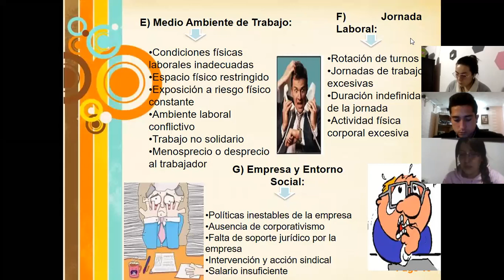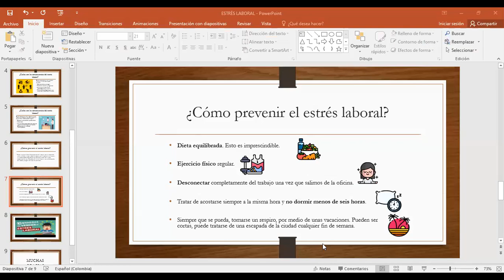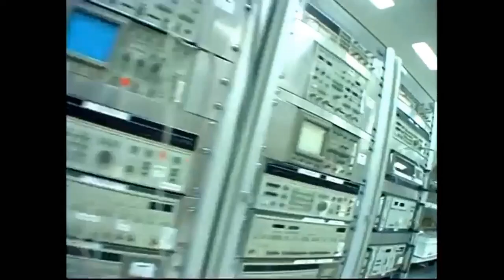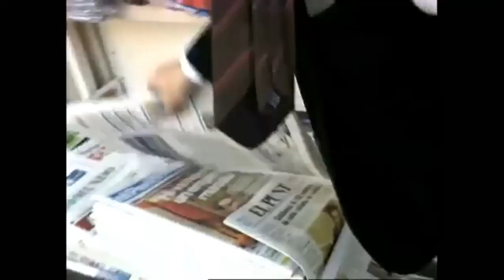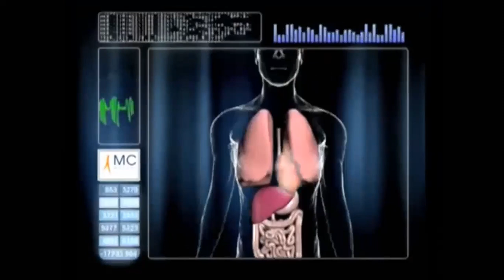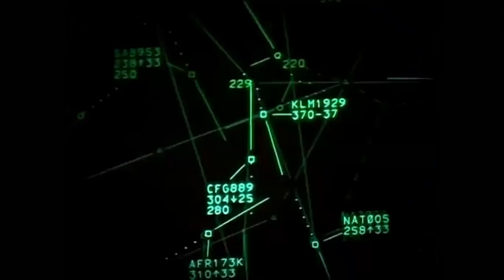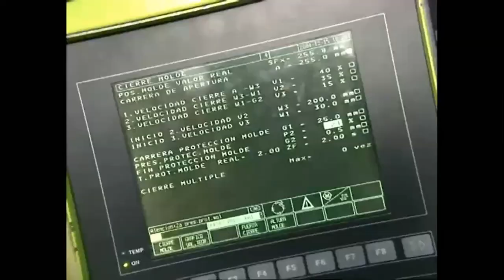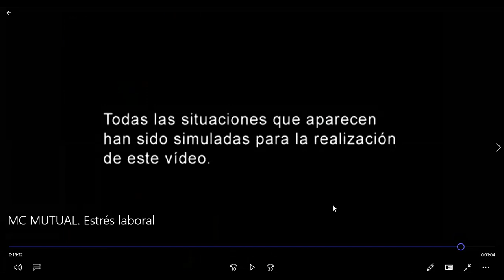Video 3 clase 23 de oct noche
Estrés laboral